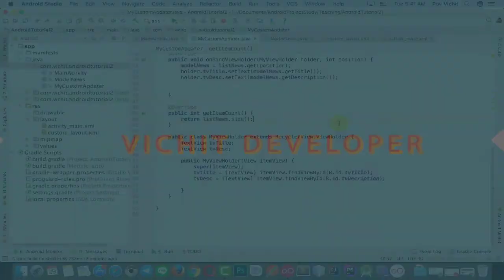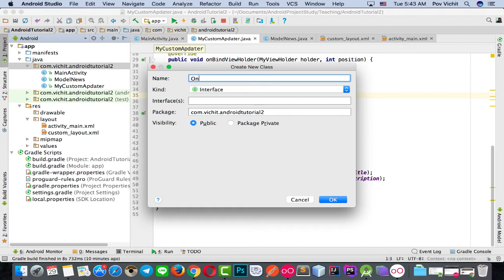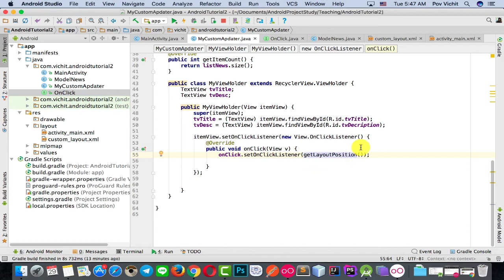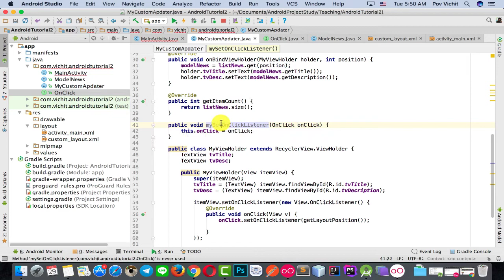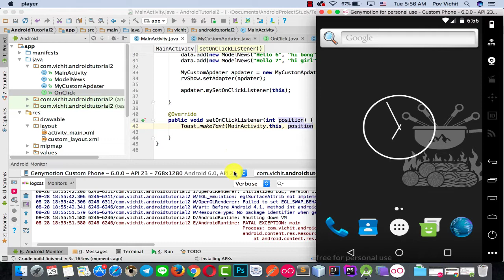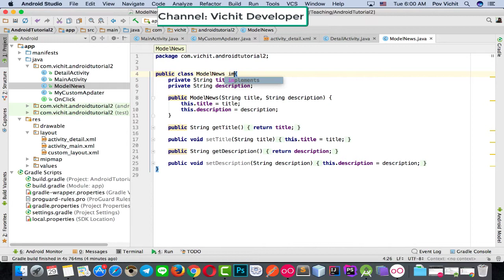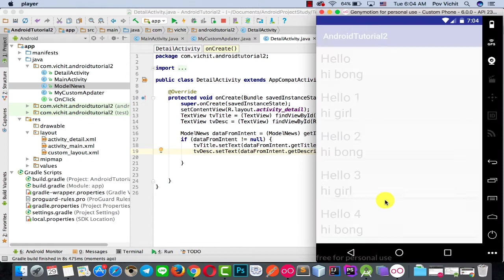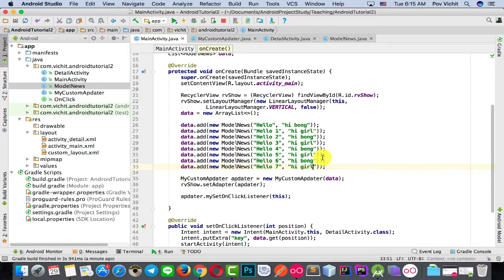Android Tutorial - #19 Android Recyclerview onClickListener